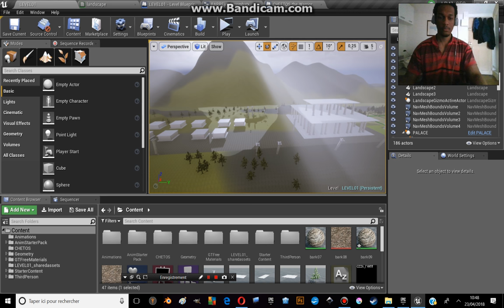LUDUM DARE 41: The main features are done!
DESCRIPTION:

Hi,

After two days!

 So here is the game I am doing for the theme of LD41, it is a Survival fighting game.

I should have finished everything by the end of the day.

This is just a quick run througth the level. The main things are done such as:

The animation

The landscape with the trees

The Hero

The ennemies

the fighting interface

UE4 is a very good tool  but hard to use sometimes!